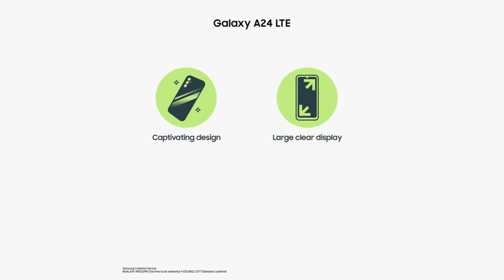Samsung Galaxy A24 LTE Model Digital Ad Q2 2023 15s (Philippines, 1:1 Version)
Introducing the new and awesome GalaxyA24 LTE -- its stylish design and brilliant display will make heads turn.

With an impressive camera and lightning-fast processor, you'll never miss a moment. All yours for just ₱14,990!

DRPS One 7962: Samsung Galaxy A24 LTE Model Digital Ad Q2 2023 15s (Philippines, 1:1 Version)